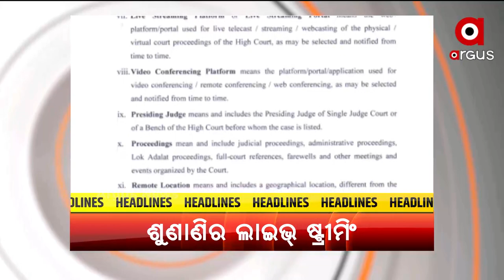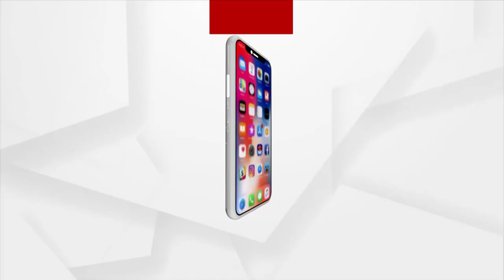TOP HEADLINES 1PM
+ କେନ୍ଦ୍ରାପଡା ନାବାଳିକା ଭିଡିଓ ଭାଇରାଲ ଘଟଣା
+ ଡେଙ୍ଗୁ ପାଇଁ କେତେ ଖର୍ଚ୍ଚ କରିଛ ହିସାବ ଦିଅ
+ ଭାସିଲା ବସ୍, ଅଳ୍ପକେ ବର୍ତ୍ତିଲେ ଯାତ୍ରୀ
+ ହାଇକୋର୍ଟର ସମସ୍ତ ଶୁଣାଣିର ହେବ ସିଧାପ୍ରସାରଣ
+ ଶୁଣିଲାନି ପ୍ରଶାସନ... ରାସ୍ତା ମରାମତି ପାଇଁ ଅଣ୍ଟା ଭିଡିଲେ କୁନି କୁନି ପିଲା
+ ପୁରୀ ଜିଲ୍ଲାରେ ରାସ୍ତା ନାଁରେ 78 କୋଟି ଟଙ୍କାର କେଳେଙ୍କାରୀ